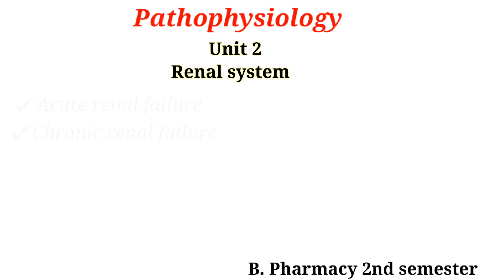Acute and Chronic renal failure | Pathophysiology | Renal system | Unit 2 | B pharmacy 2nd semester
In this video you will learn about the pathophysiology of renal system in the subject of pathophysiology in B pharmact 2nd semester.
- Acute and chronic renal failure
1. Etiology
2. Pathogenesis
3. Signs and symptoms
4. Diagnosis
5. Treatment

Swargi Patel